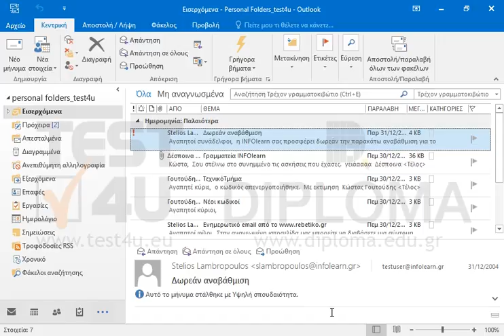Στη συνάντηση με θέμα Ανανέωση προσθέστε την επαφή Στέλιος Λαμπρόπουλος ως προαιρετικό...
Στη συνάντηση με θέμα Ανανέωση προσθέστε την επαφή Στέλιος Λαμπρόπουλος ως προαιρετικό συμμετέχοντα. Στη συνέχεια ενημερώστε όλους τους συμμετέχοντες.